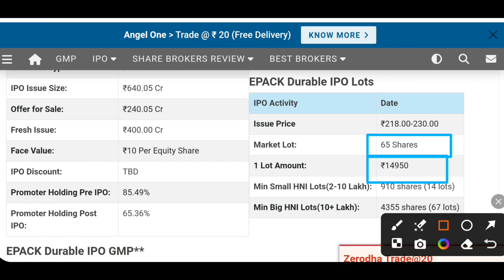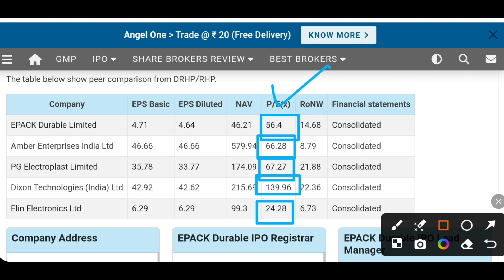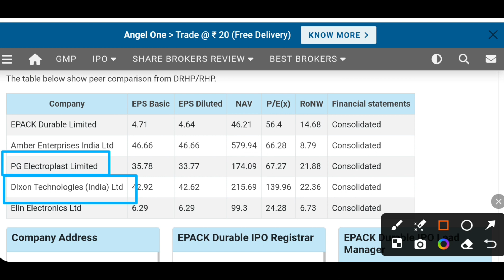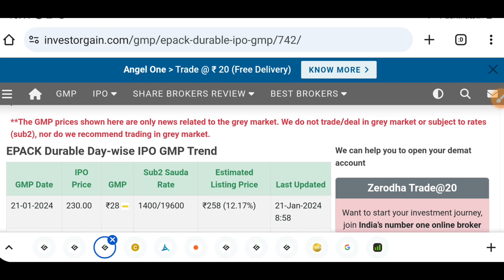Epack durable ipo latest GMP | 🔥 IPO लगाने से पहले जरूर देखे 🔥 | Day 1 Subscription